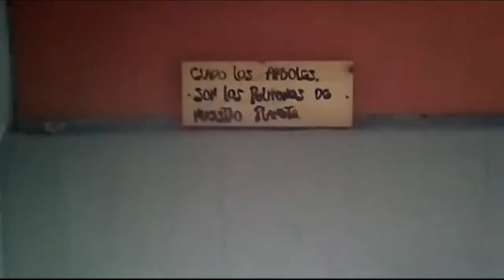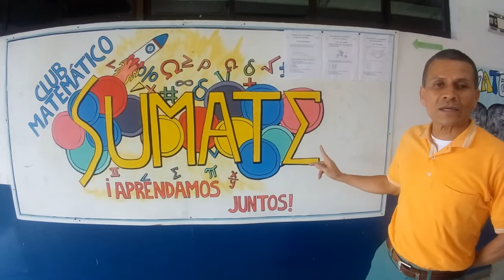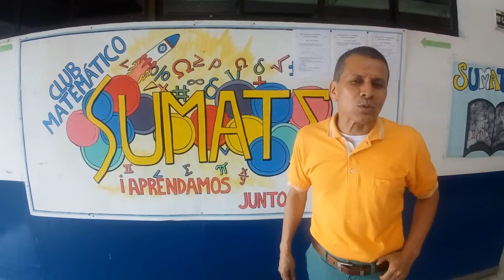Video Institucional 2018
Institución Educativa Suroriental-Vídeo Institucional 2018